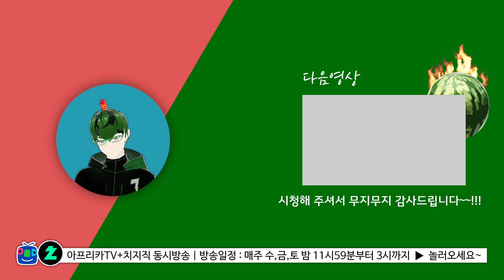끔찍한 장소에서 그녀를 찾을 수 있을까.. - FINDING HER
아프리카TV방송국 (즐겨찾기 plz...)
치지직 채널 (팔로우 plz...)

감사합니다.
군수박올림.